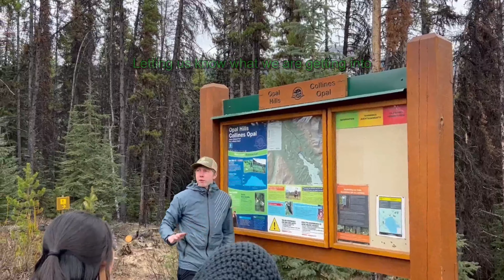Timberwolf Tours Rocky Mountain Guide Week 2023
Timber team takes on the mountains, Trailheads, history,  lakes and waterfalls of the Rocky Mountains. See you on the road!